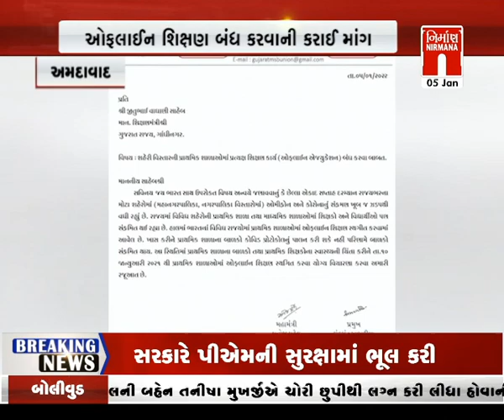Amdavad થી નગર પ્રાથમિક શિક્ષણ સંઘે જીતુ વાઘાણીને લખ્યો પત્ર । Nirmananews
Amdavad થી નગર પ્રાથમિક શિક્ષણ સંઘે જીતુ વાઘાણીને લખ્યો પત્ર । Nirmananews#આજનાસમાચાર